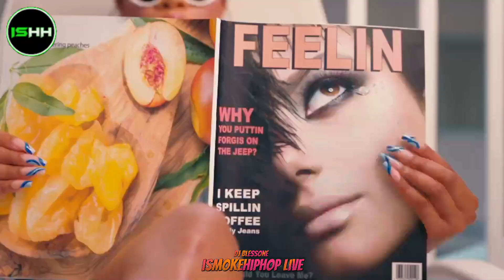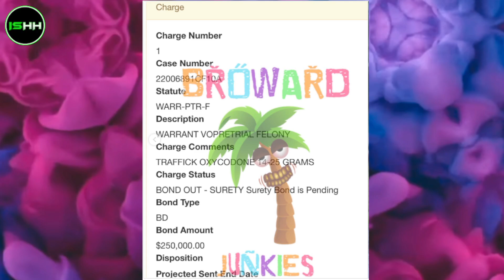Exclusive!! Kodak Black Turns Himself in to Broward County Sheriff Office!